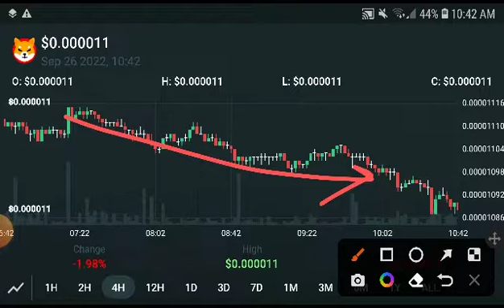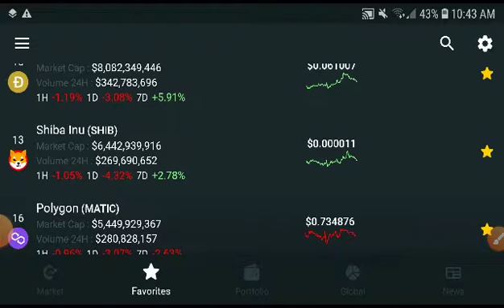Shiba inu Latest Prediction! Shiba inu Price Prediction! Shiba inu News Today